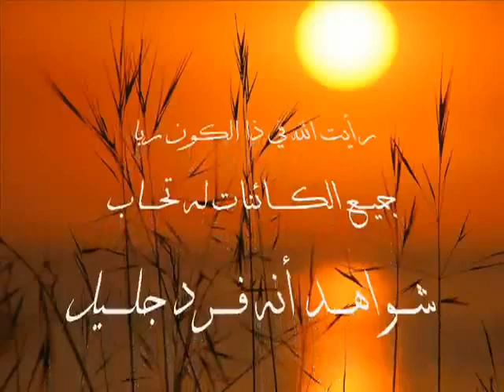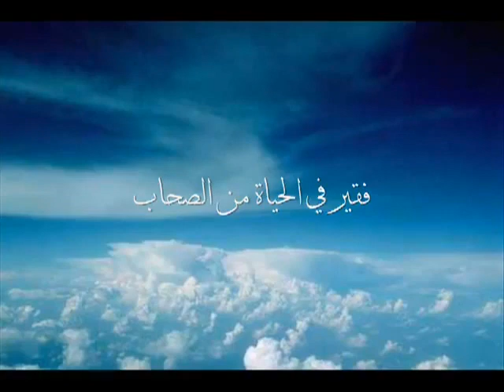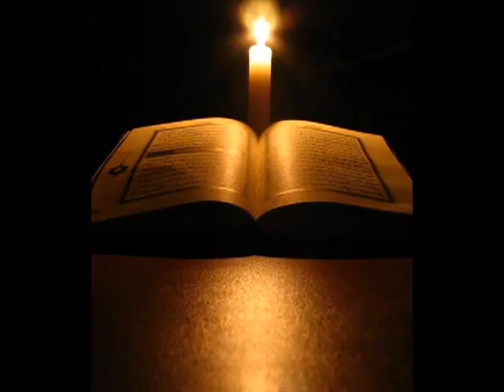new arabic nasheed taweel al shawk by ahmed bukhatir